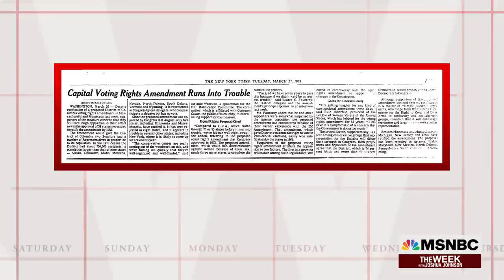The Politics of D.C. Statehood | The Week | MSNBC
The House voted this week to make the District of Columbia America's 51st state. While the bill’s future is uncertain, advocates are hopeful given the democratic majority in Congress. Delegate Eleanor Holmes Norton, who represents the District in Congress, explains the challenging history of D.C. sovereignty and the reasons she feels that this time is different from previous failed attempts.